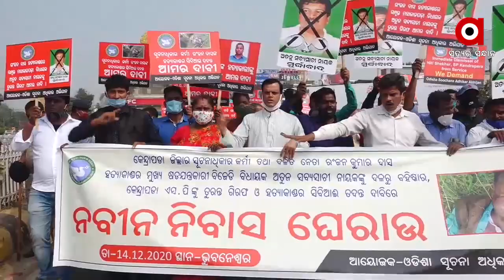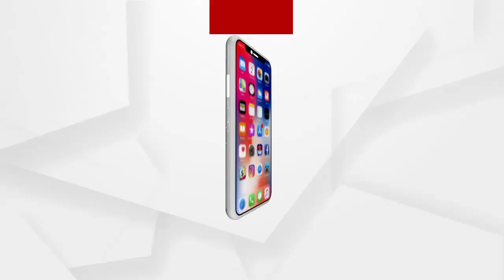ରଞ୍ଜନ ଦାସ ହତ୍ୟା ମାମଲାର ସିବିଆଇ ତଦନ୍ତ ଦାବିରେ ଆଟିଆଇ ପକ୍ଷରୁ ରାଲି.....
ସୂଚନାଧିକାର କର୍ମୀ ରଞ୍ଜନ ଦାସଙ୍କ ହତ୍ୟାକାଣ୍ଡର ସିବିଆଇ ତଦନ୍ତ ସହ ବିଧାୟକ ଅତନୁ ସବ୍ୟସଚୀଙ୍କ ଗିରଫ ଦାବି କଲେ ଓଡିଶା ସୂଚନାଧିକାର ଅଭିଯାନ...